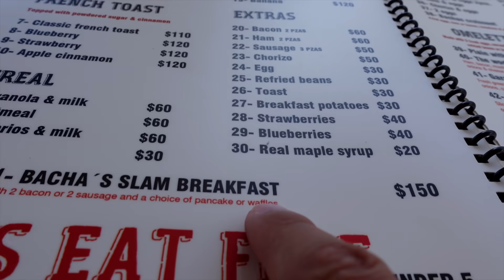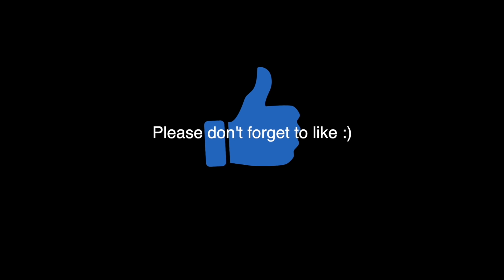Unexpected Valentine’s Day Surprise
nakaanddom

simplynaka
dpleau